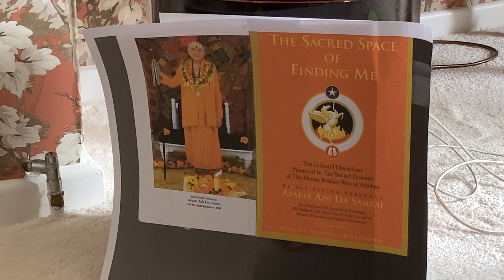Persistence Accountability. Sacred Space of Finding Me. Adi Da. p.427